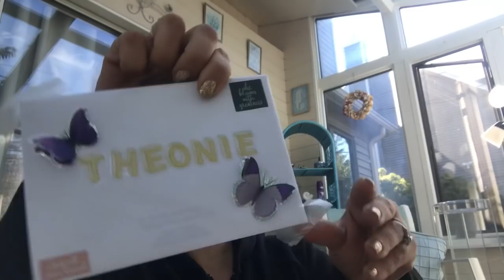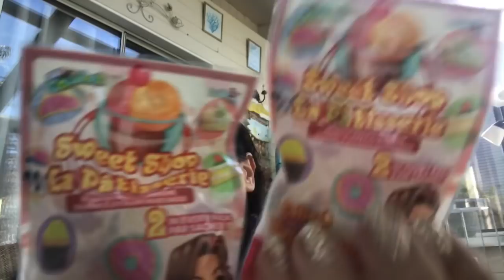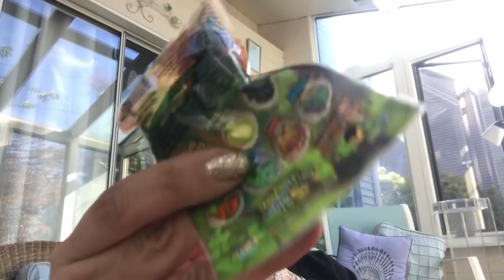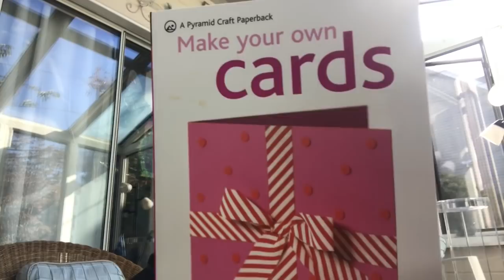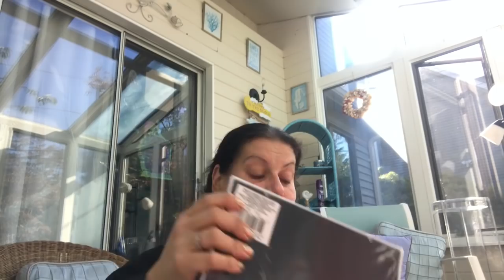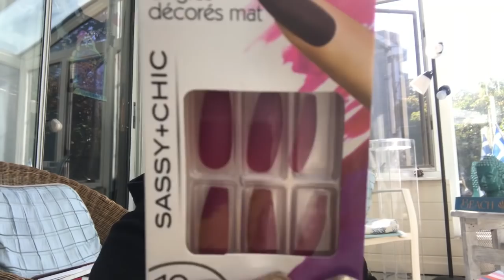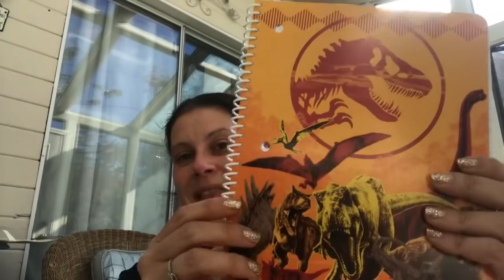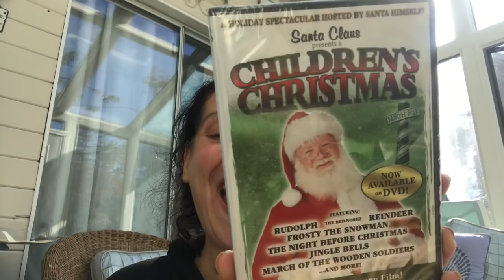HUGE Blessings by Mail from Patty!!!! 💜💜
Thank you so much to my dear friend patty!! Please go check her out if you haven’t already, and thank you so much for spending a giant chunk of your day with me! Lol